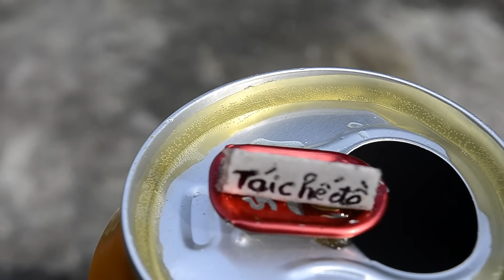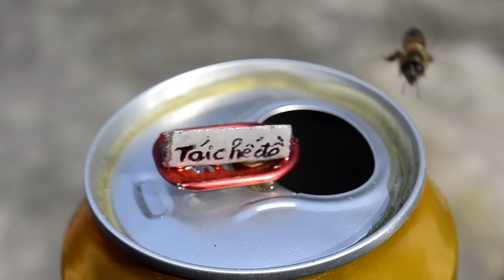Thử bỏ vỏ lon nước ngọt ra ngoài sân và cái kết không tưởng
Khoảnh khắc ong bận rộn cuối năm
Chia sẻ đam mê của bạn tại nhóm facebook